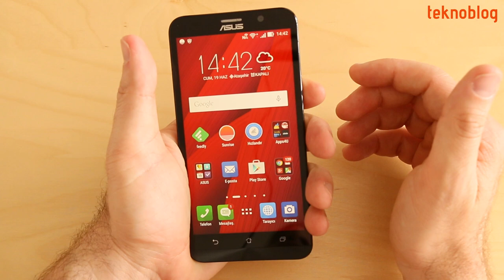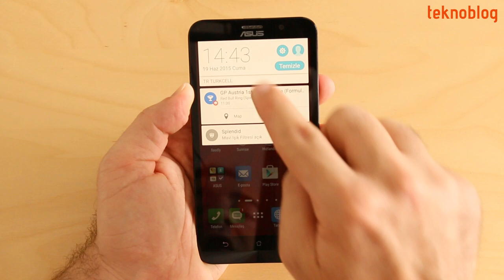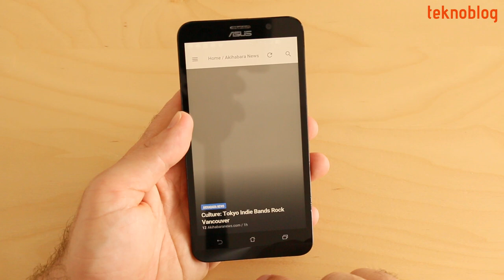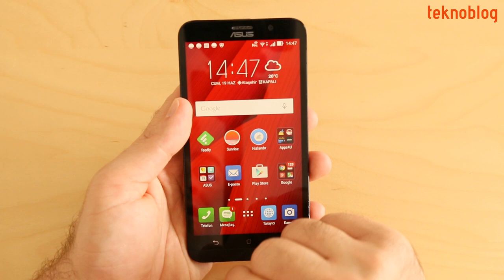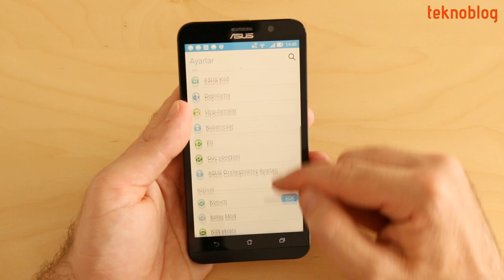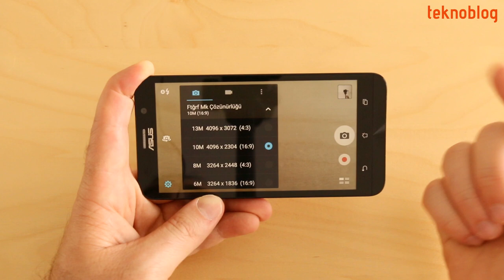Asus ZenFone 2 İncelemesi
Asus geçen yıl çıkardığı ZenFone 4, 5 ve 6 akıllı telefonlarıyla giriş ve orta segmentteki kullanıcıların ilgisini çekmişti. Tayvanlı şirket bu yıl biraz daha farklı bir şey denedi.

CES 2015’te duyurusu gerçekleştirilen ZenFone 2, geçen yılın modellerine göre çıtayı biraz daha yükseltmiş, gözüne orta ve orta üst segmentteki kullanıcıları kestirmiş.

Geçtiğimiz günlerde Türkiye piyasasına giriş yapan ZenFone 2’nin farklı konfigürasyona sahip modelleri bulunuyor. Türkiye’de üst sınıf ZenFone 2’lerin çıkışını görmek bir hayli memnun edici.

Bir süredir deneyimlediğimiz kırmızı arka kapaklı, 32 GB dahili hafıza, 4 GB RAM ve Intel Atom Z3580 işlemcili Asus ZenFone 2 ZE551ML ile ilgili deneyimlerimizi aktarma zamanı geldi.

Asus'un 2015 model amiral gemisi Android telefonu Asus ZenFone 2 ile ilgili detaylar incelememizde.

Asus ZenFone 2 ile ilgili daha fazla detayı aşağıdaki bağlantıda yer alan inceleme yazısında bulabilirsiniz: